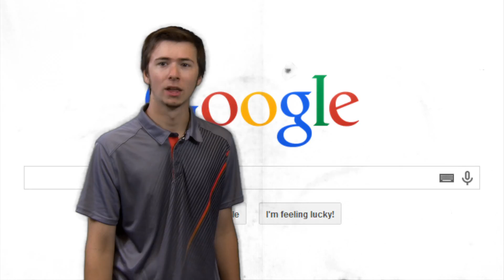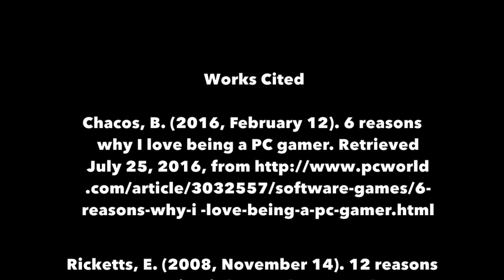Why PCs are Better - Stephen Wounderly